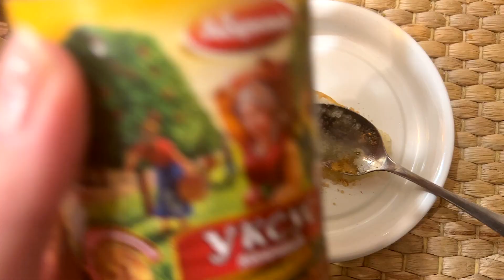ОЧИСТИЛА ЛЕГКИЕ И ИЗБАВИЛАСЬ ОТ КАШЛЯ, ВИРУСА ЗА ОДНУ НОЧЬ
У БАБУШКИ 90 ЛЕТ СЕРДЦЕ РАБОТАЕТ КАК ЧАСЫ! ВРАЧИ ПЬЮТ ЭТОТ ЧАЙ И ХРАНЯТ В СЕКРЕТЕ!

Мой канал будет полезен тем кто смотрит такие каналы как "Мила Микс" "КоЗяПуЛьКа КоЗяПуЛьКа" "Натуральные рецепты" "Человеческий организм" "СОЛОМА" "С Вами Мария" "Здоровье и Долголетие"